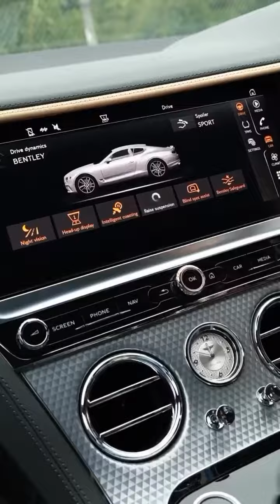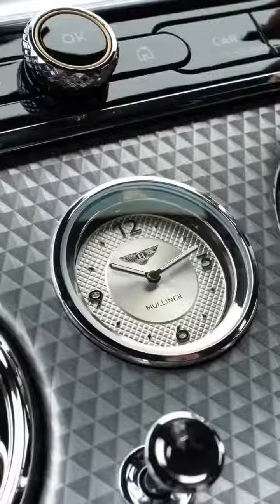🔥🚙 automobile superexoticcars smartphone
Liberte seu lado buscador de emoções! 🔥 Estamos levando você a uma viagem onde opulência encontra potência. Prepare-se para testemunhar o ápice da engenharia e do design. Receba sua dose diária de adrenalina automotiva em Máquinas Exóticas!